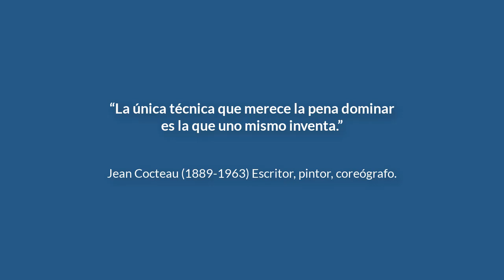El truco para ganar finales con alfiles de distinto color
Nuestra Academia y Club de Ajedrez
¡Pruébala completamente GRATIS!